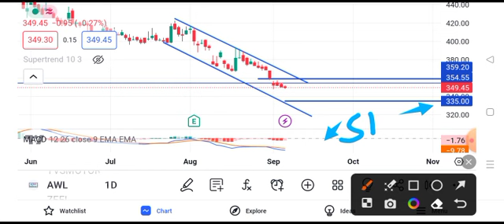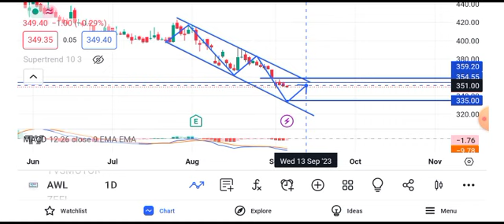adani wilmar share news today || adani wilmar share latest news today